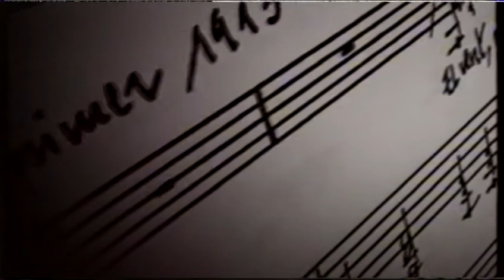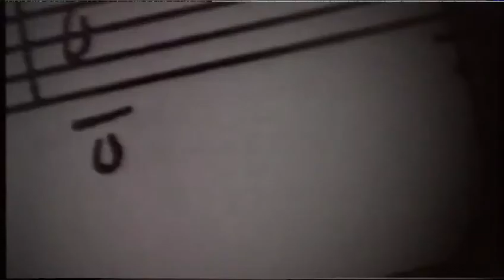EL DARRER FREU Música i interpretació, Rafael Subirachs Poesia, Carles Riba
Carles Riba: "El darrer freu" (Primer llibre d'Estances). Música i interpretació de Rafael Subirachs (Homenatge a Carles Riba. Cants de la partença, l'absència i el retorn).